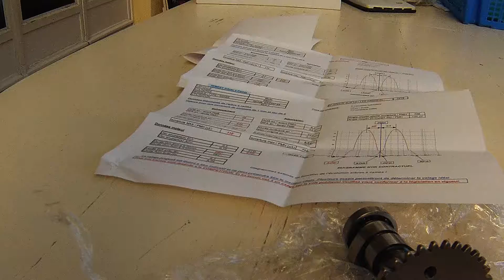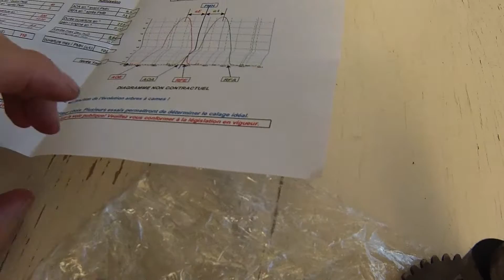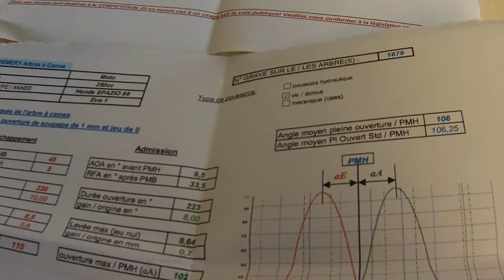Arbre à came retaillé cn250 -Présentation-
La présentation de l'arbre à came retaillé spécial cn250.
Le détail des données est disponible sur le site hondaspazio.fr